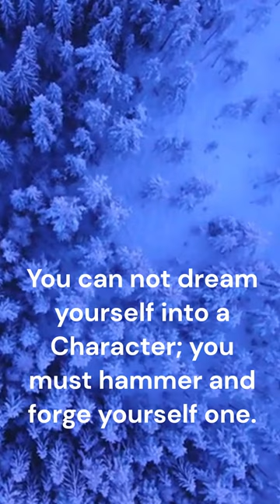James A. Froude.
This is Power of AI